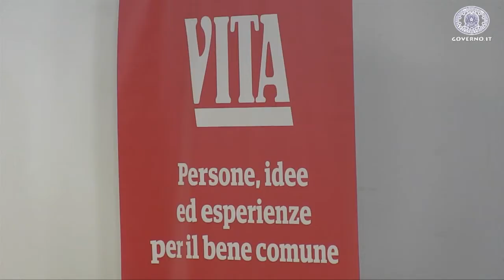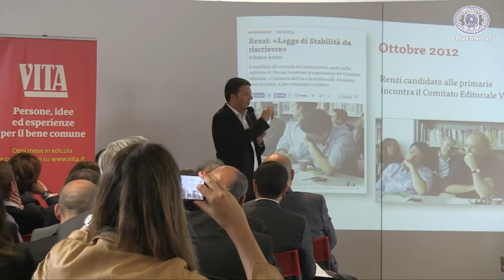Renzi incontra il Comitato editoriale di Vita di Milano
Il presidente del Consiglio dei Ministri, Matteo Renzi, ha partecipato questa mattina a Milano ad un forum sul terzo settore presso la casa editrice Vita